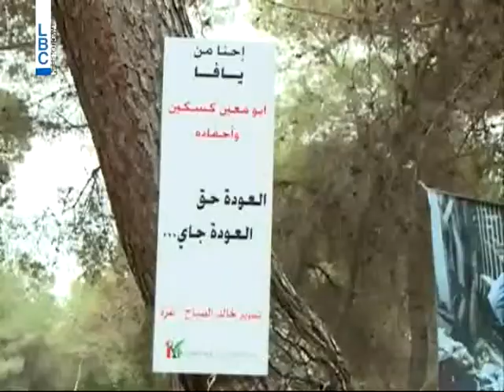LBCI News - ذكرى النكبة في فلسطين ..وأمل العودة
فلسطينيو ثمانية واربعين احيوا ذكرى النكبة ووجهوا رسائل تصميم على الامل في العودة.